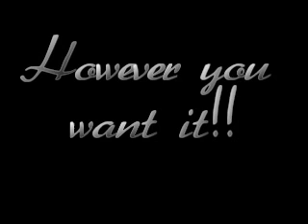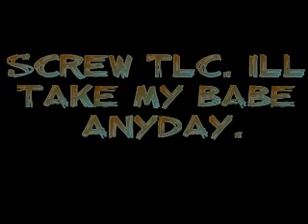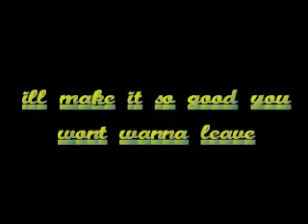Ludacris - Whats Your Fantasy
This is a video i made when i was bored on a weekend it took forever, literally hours and hours, so if u like it, let me know. the artist is ludacris and all the pictures came from google image searches.